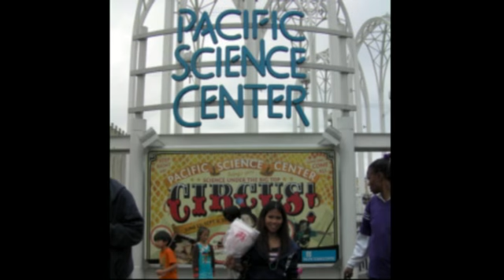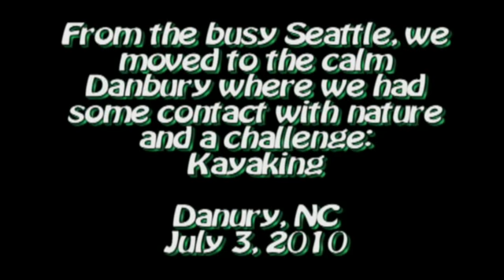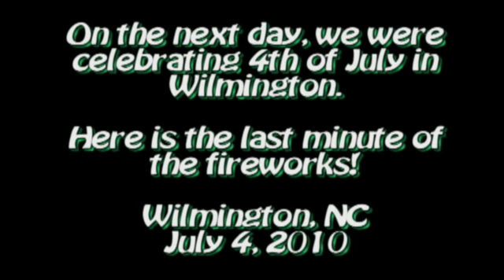Jacquie & Ricardo; One Year! - Part 5 of 7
This video was created to celebrate our one year anniversary and to thank our relatives and friends who supported us.